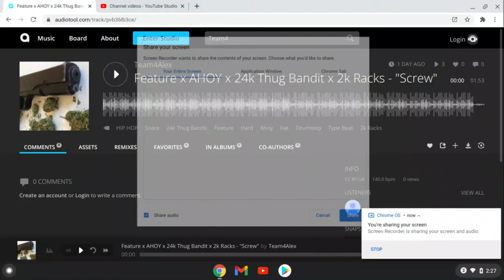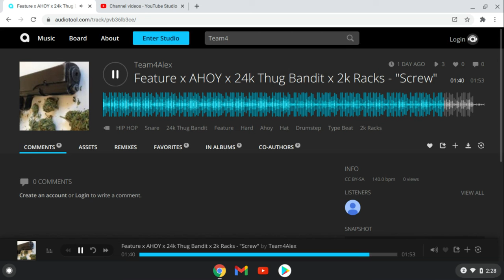[FREE]Feature x AHOY x 24k Thug Bandit x 2k Racks Type Beat - "Screw" Bass/Guitar Trap Hard Beats!!!